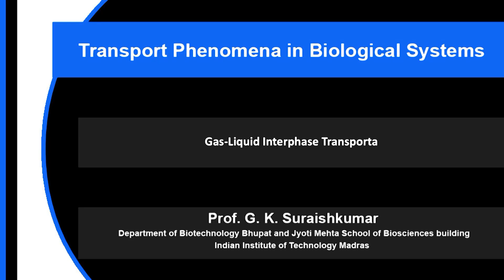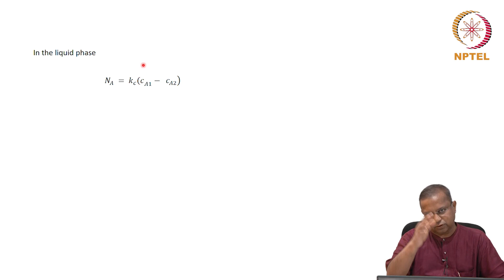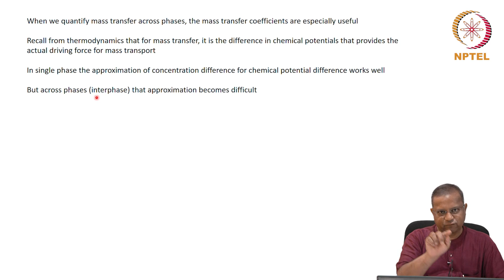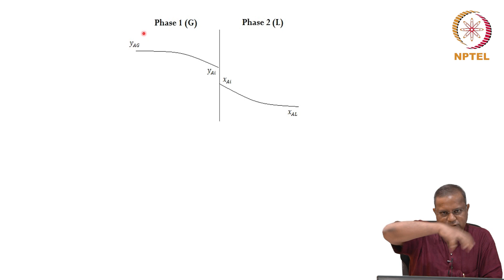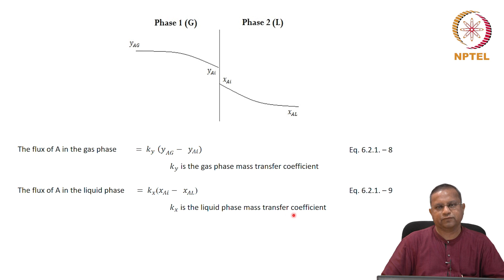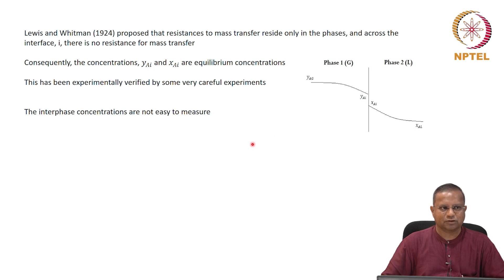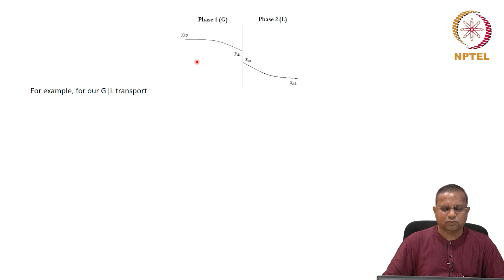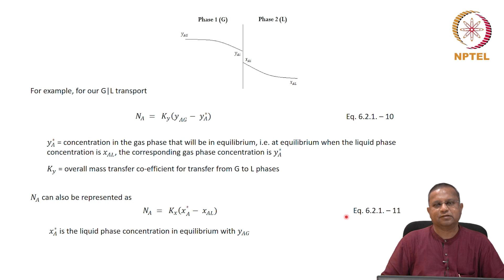Lec 64 - Gas-Liquid Interphase Transport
Professor. G. K. Suraishkumar
Department of Biotechnology,
Bhupat and Jyoti Mehta School of Biosciences,